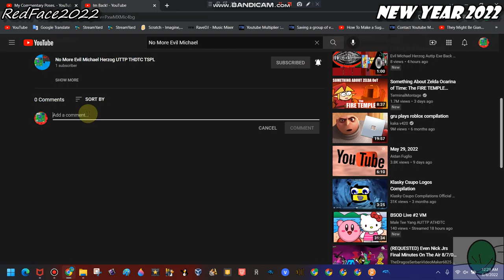GRRRRRRRRRRRRRR!!!!!!!!!!!! No More Evil Michael Herzog UTTP THDTC TSPL